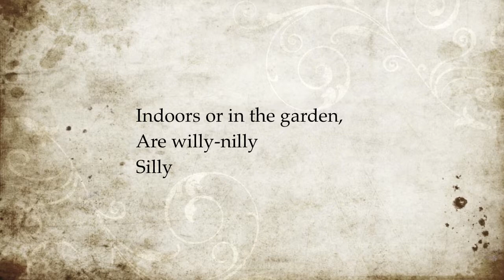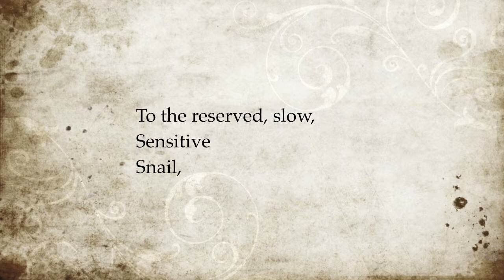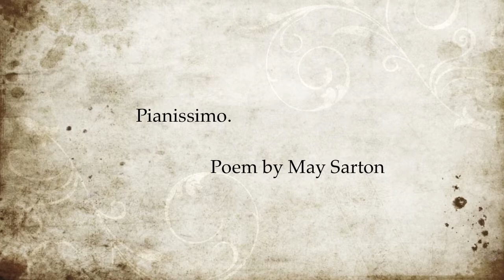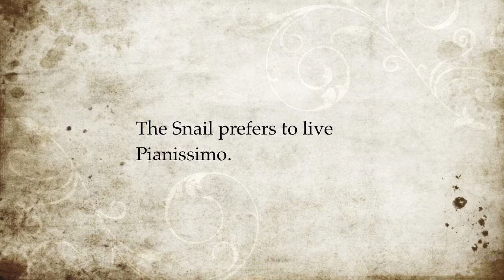Roger C. Vogel: Eine Kleine Snailmusik. Excerpt 2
"Eine Kleine Snailmusik" is a setting of the humorous poem by May Sarton about the musical taste of the snail.

It is available on an MSR Classics compact disc entitled TRUMPET IN THE WINDS (MS1020)